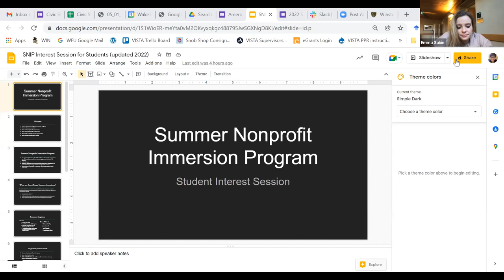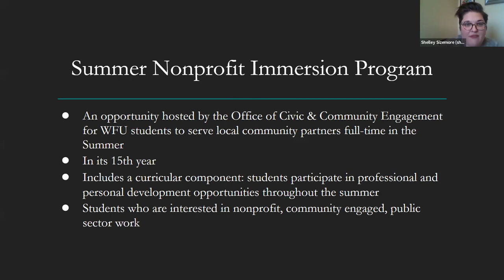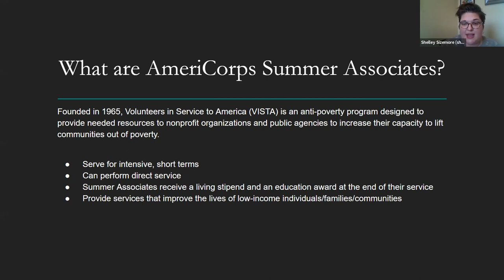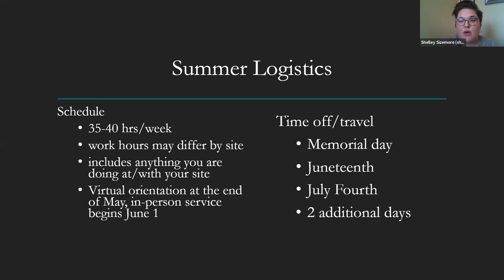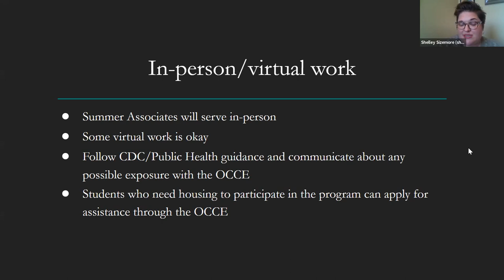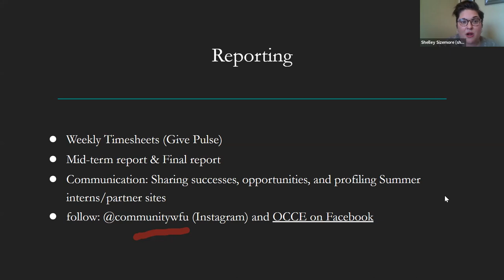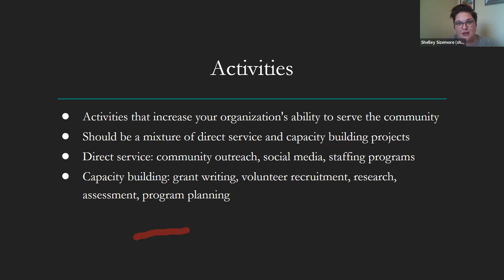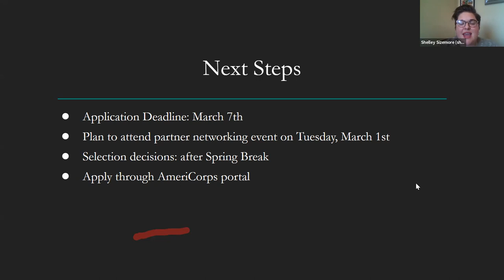Wake Forest ACE Faculty: Relationships and Community Building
Alum of the Wake Forest University Academic Community Engagement (ACE) Fellowship speak about the importance of building relationships in community work throughout this webinar.